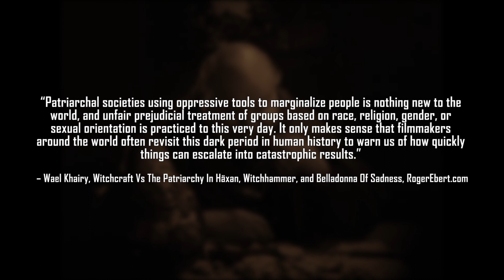Häxan - Misconception To Persecution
This week's video essay focuses on Benjamin Christensen's classic of silent cinema, the century-old horror-documentary Häxan! An exploration of witchcraft through the ages, Häxan examines the misconceptions surrounding witchcraft which led to the persecution of innocent women at the hands of the church. A fascinating film filled with haunting imagery, Häxan also boasts an incredible sense for foresight, demonstrating that the patriarchal power that chastises women based on their appearance and behaviour continues to persist.